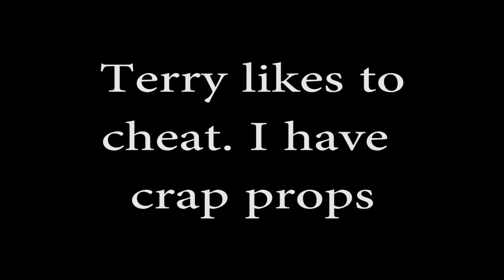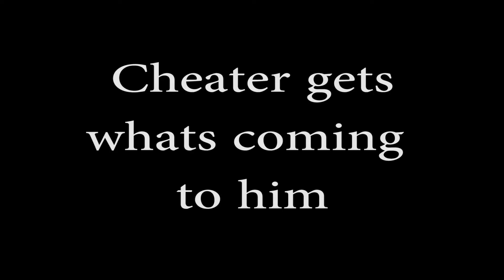OPQ Drags and a tuned up EFX Racer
OPQ on Crack drag races and a tuned up version of the EFX Racer